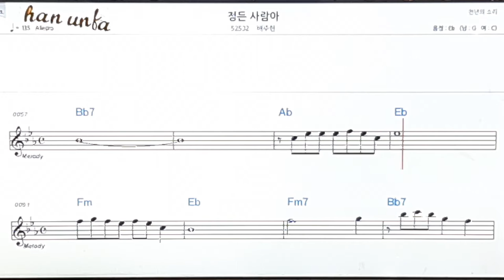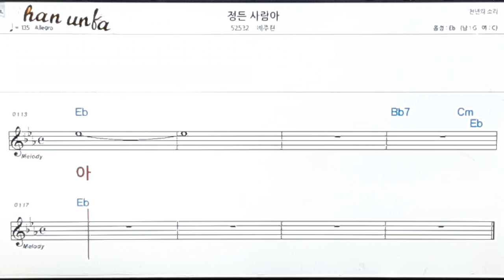정든 사람아/배주현👍노래 반주, 코드 악보,가라오케💋Karaoke*Sheet Music*Chord*MR